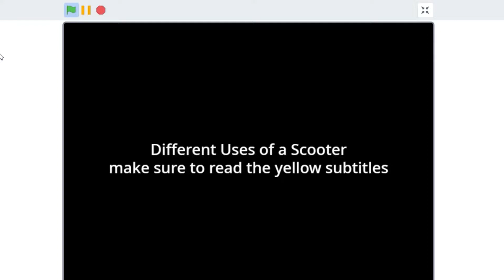Different uses of a scooter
kids scooters are very useful

expect me to post comedy animations once every 2 weeks now
And occasionally big (hopefully epic) animations. I am already working on one